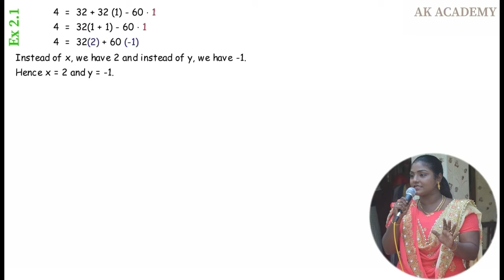TN 10th Maths Samacheer / Exercise 2.1 Q. 8